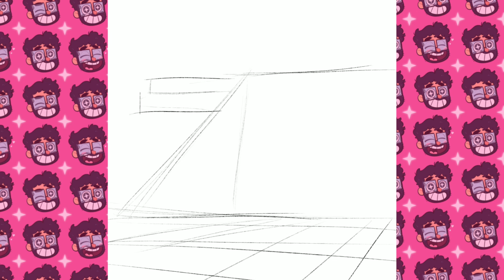EL chavo del 8 FANART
Timelapse de uno de uno mis fanarts favoritos.
Esta imagen ha sido objeto de una noticia FALSA.